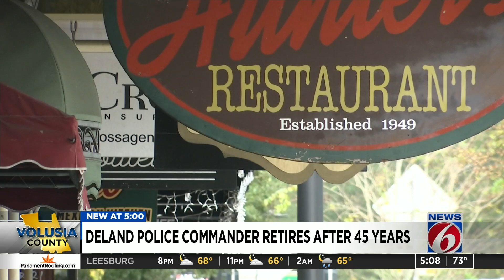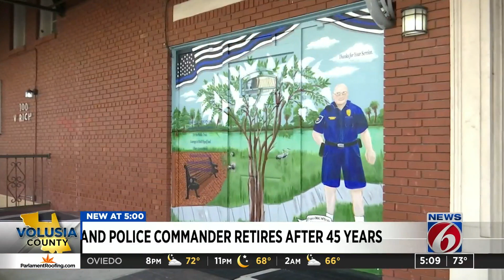DeLand officer retiring after 45 years at the age of 77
For the last 45 years, 77-year-old Commander Francis “Mac” McBride walked the streets of downtown DeLand. He was considered the force behind community policing and initiated a program decades ago called, “Night Eyes” when he worked the night shift.